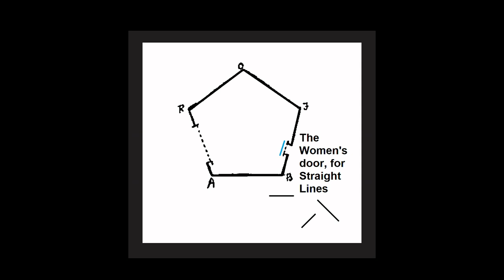Flatland animation: No nonbinary door...